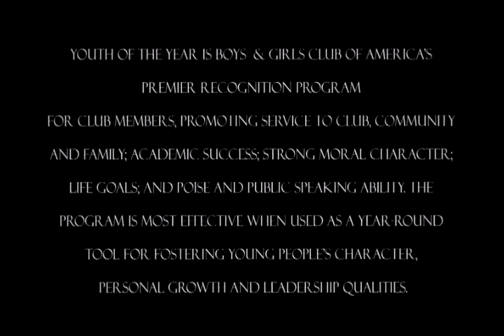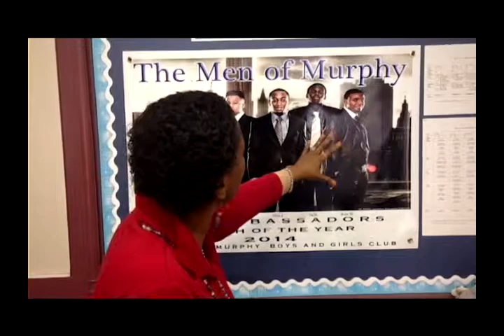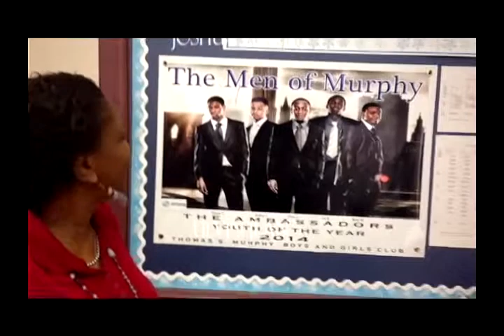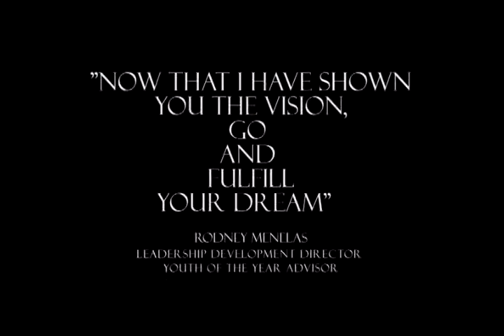Boys & Girls Club Thomas S Murphy Youth of the Year Judging Event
At the Thomas S. Murphy Boys & Girls located in the heart of Brooklyn. In the Flatbush community, five teens embarked on a journey of self discovery.  Each teen had to depict the ways that they have been LEADERS in their home, school and community all the while keeping high moral standards in life and in service to their Boys & Girls club.
Each member overcame major obstacles in their lives, each member a mentor and a friend, each member competing for the coveted title of YOUTH OF THE YEAR. and with it come notoriety prestige and scholarship money for college.  Congratulations to these five astonishing young men shinning in the graduating halls of the "School of Hard knock"
                    CONGRATULATIONS TO THE MEN OF MURPHY
        Becoming the positive change for their community in their community